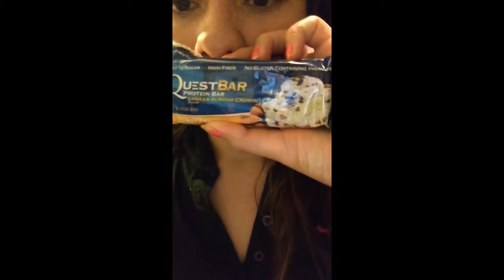Vlog #1 Reto de Comida Saludable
Hola a tod@s! Bienvenidas a este mi primer Vlog del Reto de comida Saludable espero les sea de ayuda y nos Vamos pronto🍎🍏🍊🌽🍌🍆 RECETA de Lentejas Facebook- Edith Bautista.      Instagram- Edith_Bau